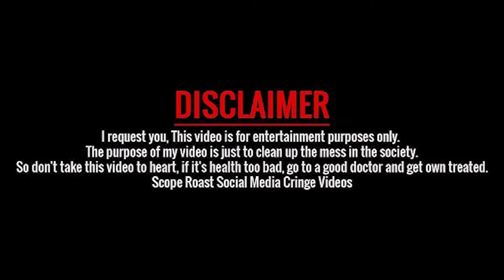Beluli Kebab I Car prank I ಬೆಳ್ಳುಳ್ಳಿ ಕಬಾಬ್ ಚಂದ್ರು I Prank I Tharle Car I kannada I kannada comedy I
Beluli Kebab I Car prank I ಬೆಳ್ಳುಳ್ಳಿ ಕಬಾಬ್ ಚಂದ್ರು I Prank I Tharle Car I kannada I kannada comedy I @tharletalkies07

WELCOME TO THARLE CAR
@Tharlecar we are here to give full of entertainment to our viewers...
This video is made for the purpose of entertainment for people. And the purpose of this video is to make people aware. And in this video, no wrong has been done to any perSon.